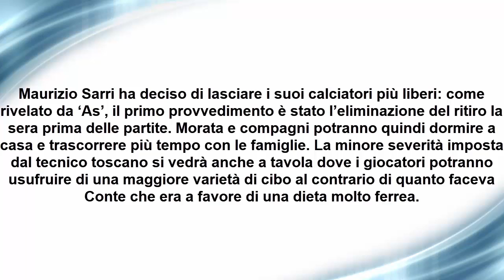Sarri cambia le regole di Conte: i calciatori esultano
Meno proibizioni e più libertà: è questa la ricetta di Sarri per risollevare il Chelsea dopo i due anni targati Antonio Conte...